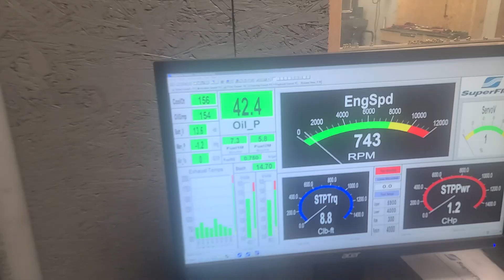Phillip Graun 572